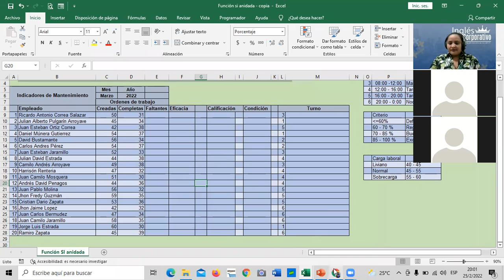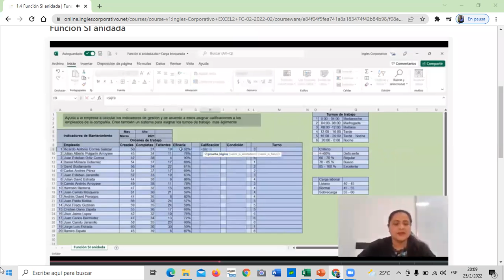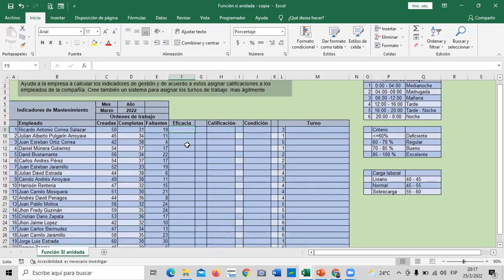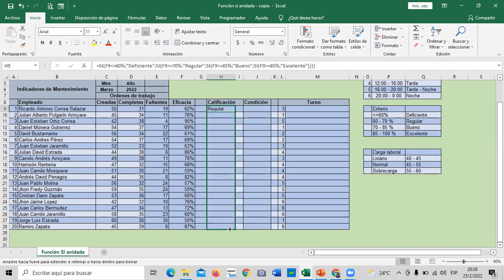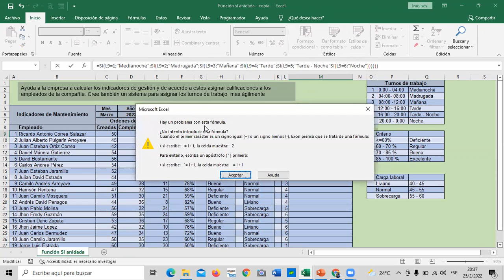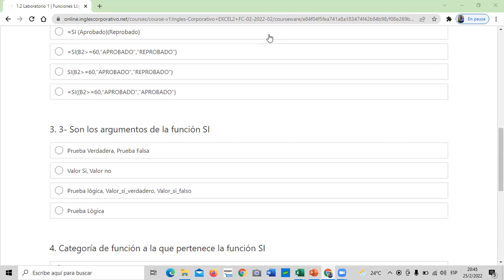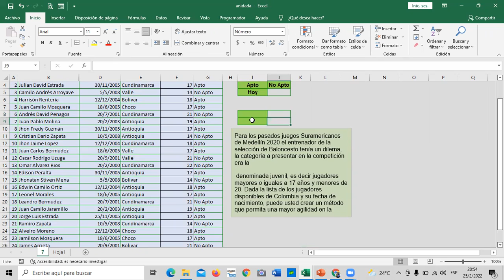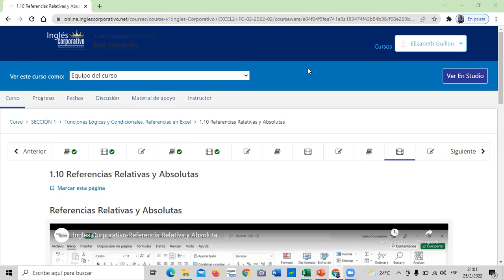Ingles Corporativo - Clase 2 - Función Si Anidada.